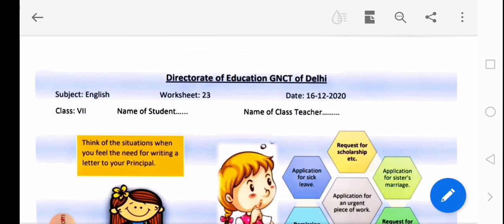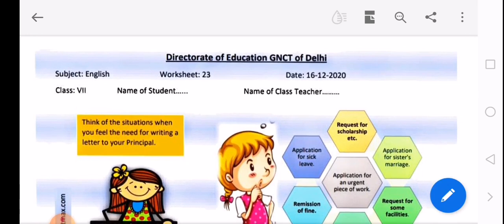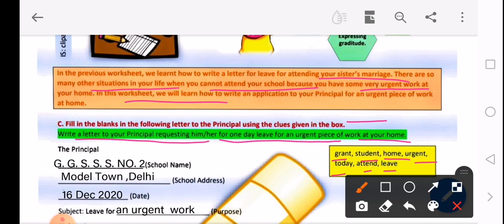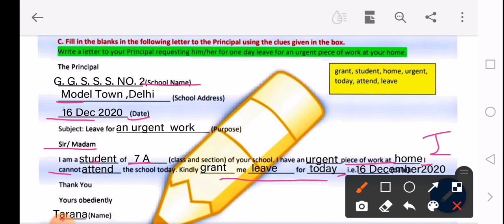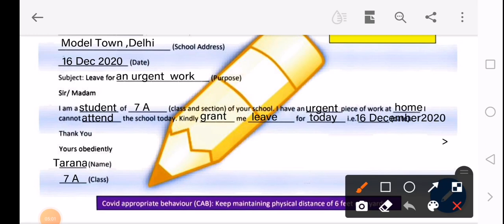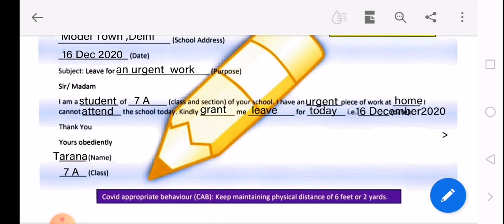CLASS 6,7,8 |APPLICATION FOR URGENT PIECE OF WORK |EXPLORE ENJOY AND ENRICH